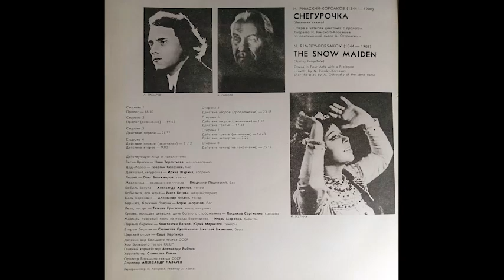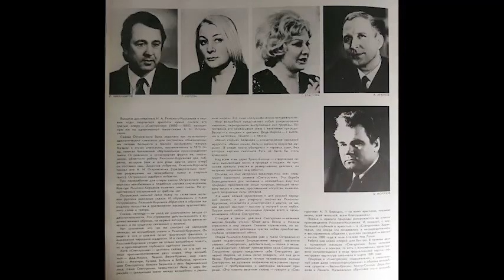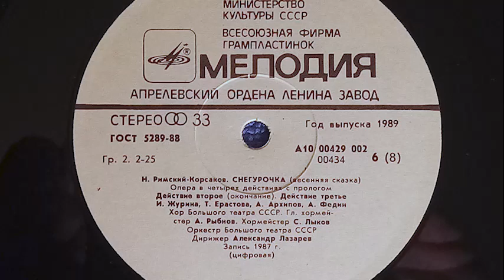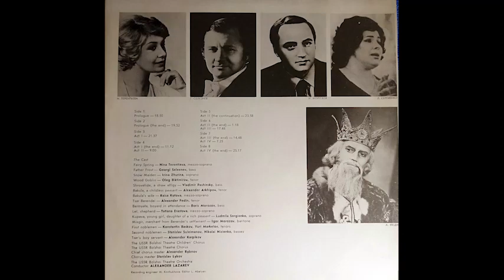СНЕГУРОЧКА 6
НИКОЛАЙ РИМСКИЙ-КОРСАКОВ, опера «СНЕГУРОЧКА». БОЛЬШОЙ ТЕАТР

Публикация разделена на 4 части, по пластинкам.
Пластинка 3
Ссылки:
Диск 1
FLAС

Диск 2

mp3

Диск 3

mp3

ДЕЙСТВИЕ IV
Теперь Снегурочка знает чувство любви, и новая встреча с Мизгирем зажигает ее ответной страстью. Но она страшится лучей Ярилы и молит Мизгиря спасти ее, укрыть от солнца. Мизгирь не понимает причин ее страха; он хочет представить Снегурочку царю Берендею как свою супругу.
Уже пылает заря. В священную Ярилину долину направляются берендеи: старый царь, за ним женихи с невестами. Снегурочка и Мизгирь становятся под тень куста. Гусляры играют на гуслях и пастухи на рожках. Сойдя в долину, народ разделяется на две стороны. Все с ожиданием смотрят на восток и при первых лучах солнца поют хор — русскую народную песню «А мы просо сеяли»: девушки по одну сторону, юноши по другую. Женихи берут невест и представляют их с поклоном царю. Царь Берендей благословляет их. Мизгирь также подводит Снегурочку к царю. Снегурочка подтверждает — и говорит, что может это сделать сто раз, — что любит Мизгиря. В этот момент яркий луч солнца прорезывает утренний туман и падает на Снегурочку. Снегурочка испугана: «Что со мной? Блаженство или смерть?» Снегурочка понимает, что гибнет. С ужасом видит Мизгирь и берендеи, что «как вешний снег, она пред Солнцем тает, и девушки Снегурочки уж нет». Мизгирь в отчаянии: «Это шутка жестокая судьбы». И, верный своему слову — погибнуть вместе со Снегурочкой, — он бросается в озеро.
И вновь царь Берендей, он же — верховный жрец, объясняет великое значение происшедшего: «Пятнадцать лет на нас сердилось Солнце; теперь с ее чудесною кончиной вмешательство Мороза прекратилось». И царь приказывает Лелю петь Яриле-Солнцу хвалебную песнь. Звучит заключительный хор (в уникальном музыкальном размере — 11/4) — песнь Яриле-Солнцу. Взгляды всех устремлены на восток. На вершине горы, на некоторое время («на восемь тактов» — ремарка Н.А. Римского-Корсакова) рассеивается туман и показывается Ярило в виде молодого парня в белой одежде; в правой руке у него — светящаяся человечья голова, в левой — ржаной сноп. Апофеоз: «Свет и сила, бог Ярило, красное Солнце наше, нет тебя в мире краше!» По знаку царя прислужники несут цельных быков и баранов с вызолоченными рогами, бочонки с медом, разную посуду и все принадлежности пира.

Создание оперы. Текст из вкладыша
Высшим достижением Н. А. Римского-Корсакова в первые годы творческой зрелости нужно считать его третью оперу — «Снегурочку» (1880 — 1881), написанную им по одноименной пьесе-сказке А. Н. Островского.
Сказка Островского была задумана как музыкально-драматический спектакль для постановки объединенными силами Большого и Малого московских театров. Музыку к этому спектаклю, поставленному в 1873 году, написал Чайковский. «Музыкальное происхождение» пьесы Островского и стихотворная форма ее, несомненно, облегчили работу Римского-Корсакова над либретто, которое (как и для ряда других своих опер) он составил сам. Закончив либретто, Римский-Корсаков послал его А. Н. Островскому (предварительно получив разрешение на переработку пьесы в оперный текст). Островский одобрил либретто.
При переработке для оперы сказка Островского подверглась неизбежным в подобных случаях сокращениям. Кое-где Римский-Корсаков изменил текст пьесы. Но существенных отступлений от фабулы нет. Островский написал свою пьесу по сюжетным мотивам русских народных сказок. И, обратившись к пьесе Островского, Римский-Корсаков обратился к образам народного искусства в претворении мастера художественного слова и театра.
Сказка, легенда — не уход ее многоликого автора от действительности. Это отражение действительности в художественных образах, на первый взгляд чисто фантастических, а по существу связанных с жизнью.
Нет сомнений, что так же смотрел на народные легенды, на волшебные сказки и Римский-Корсаков. Он видел в них и смелый полёт творческой фантазии, и выражение народной мудрости И в сказке Островского Римский-Корсаков увидел не только волшебную повесть, но и произведение глубокого идейного замысла.
Хотя «Снегурочка» — целиком сказка, но и в ней налицо противопоставление двух миров. Мир волшебный — Дед-Мороз, Леший, Весна-Красна; мир «земной» — Мизгирь, Купава, Бобыль и Бобылиха, приютившие Снегурочку, боярин Бермята и весь берендейский люд. Сама Снегурочка, певец-пастух Лель и царь Берендей — связующее звено между волшебным и реальным миром. Это лица «полумифические-полуреальные».